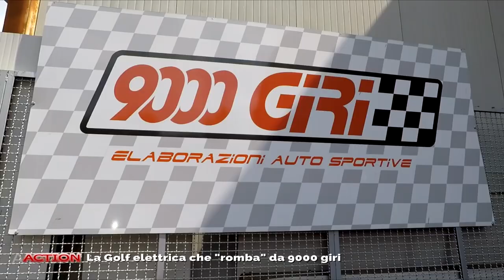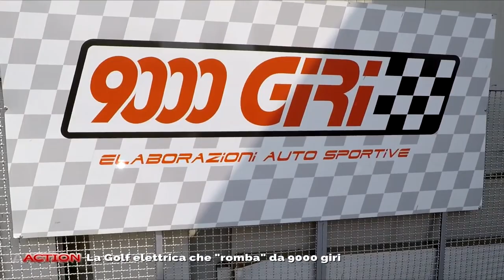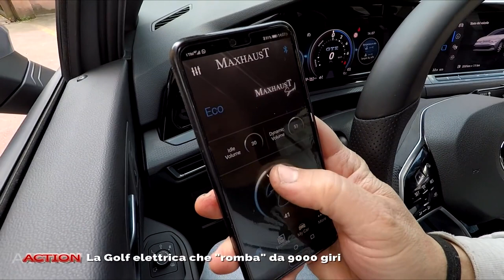Rendere sportiva una Golf elettrica | Le migliori Golf del 2022 | Elaborazioni Golf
Le migliori Golf del 2022 | Rendere sportiva una Golf elettrica | elaborazioni Golf

Golf Gti e Gte, due generazioni e filosofie diverse a confronto.

Grazie all'utilizzo dell'Active Sound Booster, 9000 Giri è riuscita a garantire un sound sportivo anche all'ultima nata di casa Golf, la serie 8 1.5  Gte con alimentazione elettrica plug in. Il montaggio della centralina Seletron Chip Box ha permesso infine di incrementare i valori di coppia e potenza mantenendo inalterata la garanzia contrattuale.

Per la golf 7.5 in versione Gti siamo intervenuti sulla parte estetica esterna grazie al montaggio di appendici di carrozzeria e, per la parte motore, gli incrementi sono stati garantiti dalla rimappatura della centralina elettronica eseguita via seriale.

Se ti piace il mondo delle automobili, visita il sito:
Oppure telefonarci in sede:
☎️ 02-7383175